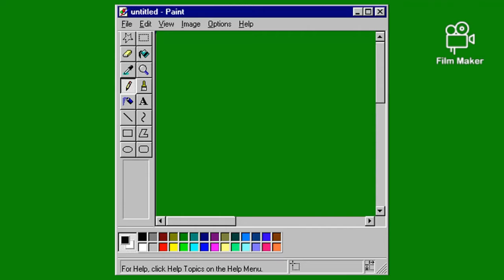Crimson Knight 51:The HellRider